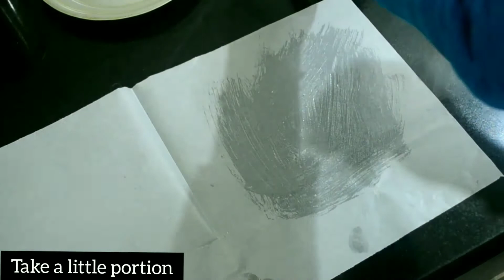Sabudana ke Parantha | Fasting Recipe | साबुदाना के पराठा | व्रत के लिए खाना